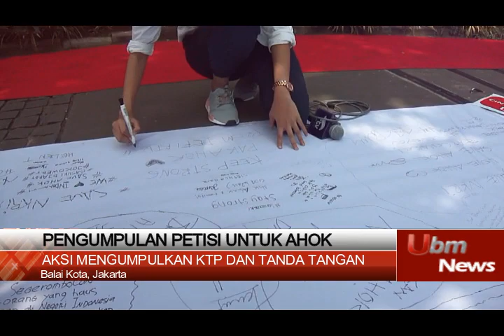PENGUMPULAN PETISI UNTUK AHOK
Tugas Produksi Televisi Program Berita
Kelompok :
Yenny Hariani
Sharon Siridhata
Gisela Marviani